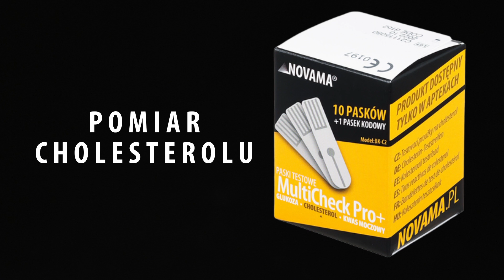Urządzenie 3w1 do pomiaru poziomu cholesterolu, glukozy i kwasu moczowego - NOVAMA MULTICHECK PRO+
Miernik wielofunkcyjny NOVAMA MULTICHECK PRO+ wskazujący poziom glukozy, cholesterolu i kwasu moczowego. Do wykonania pomiaru urządzenie wykorzystuje metodę elektrochemicznej technologii bio-sensorycznej.
Czas pomiaru to tylko 15 sekund!